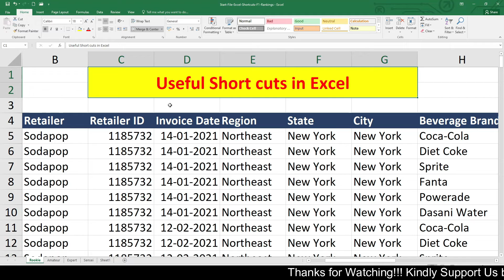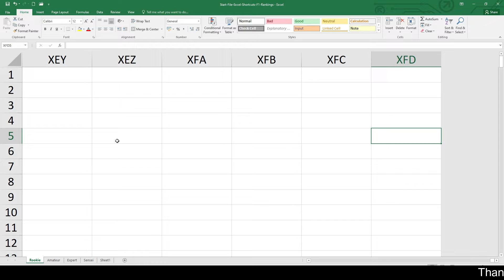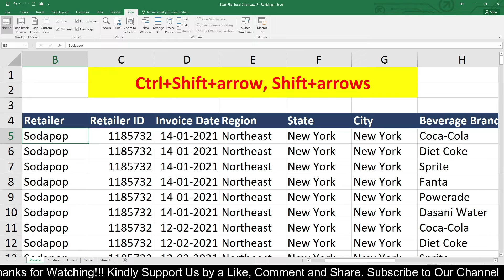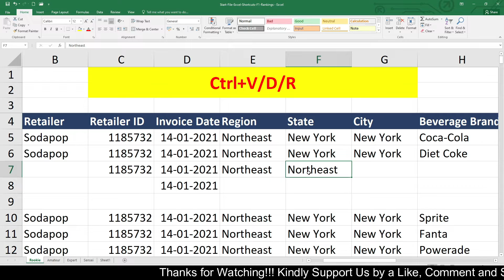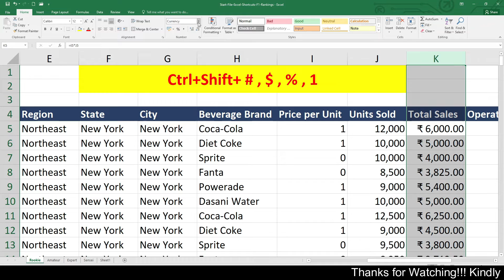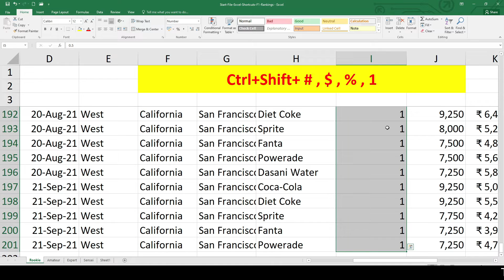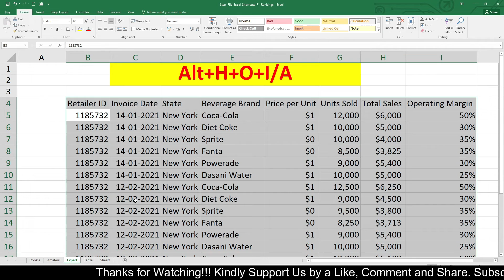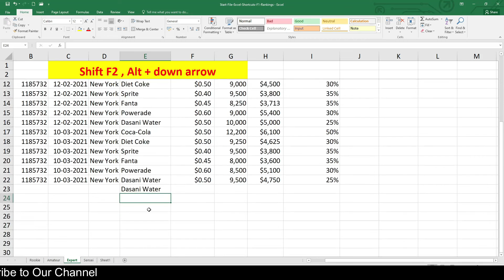Useful shortcuts for Excel beginners Part 4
Shortcuts for Excel beginners.